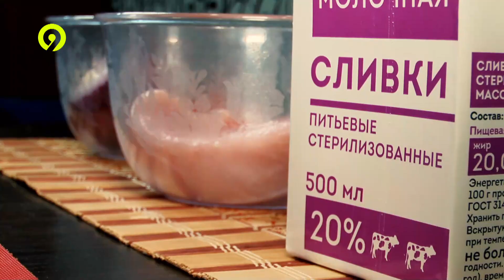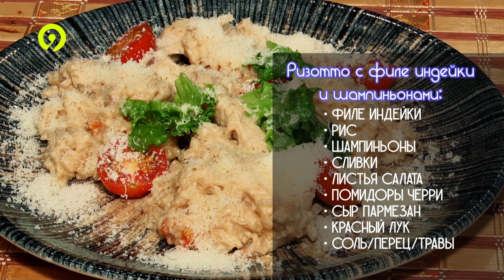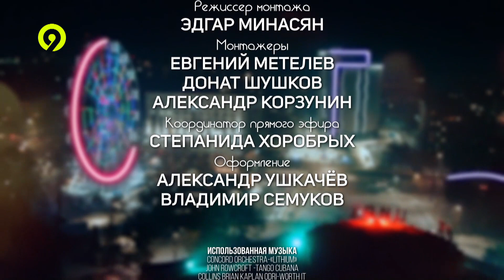9 студия 28 12 2023